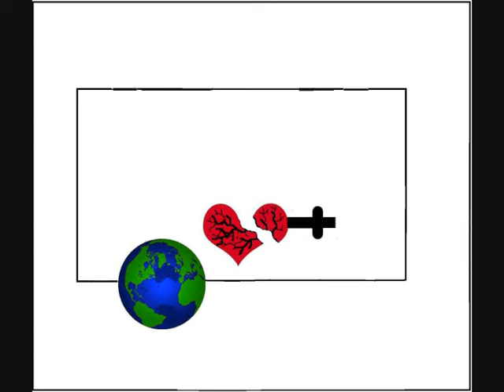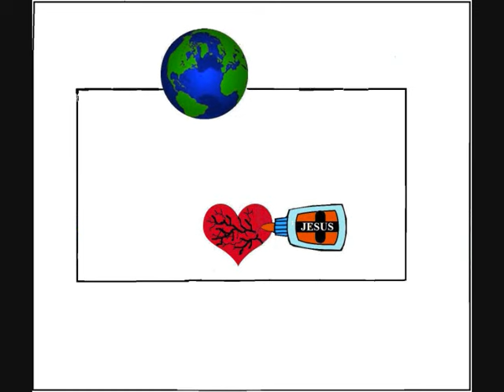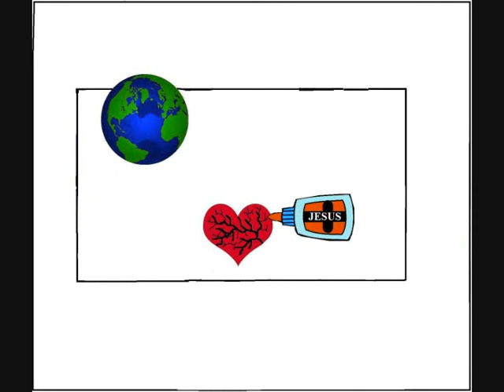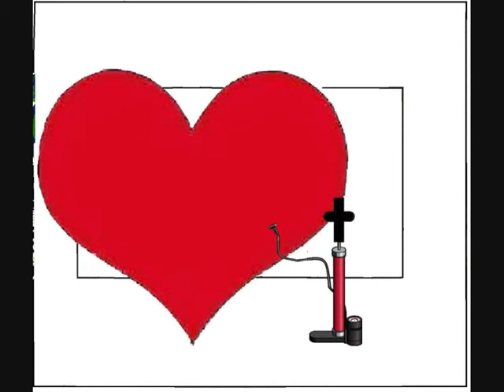Because Jesus loves me